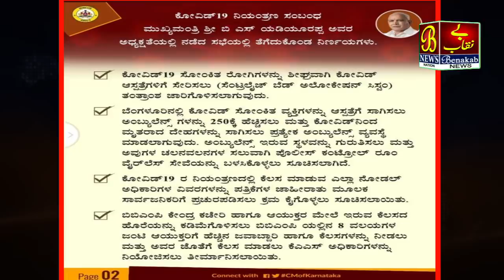Curfew Aur Lockdown Ke Naye Niyam...!28-06-2020 Bijapur News